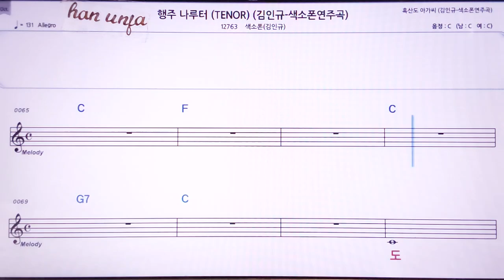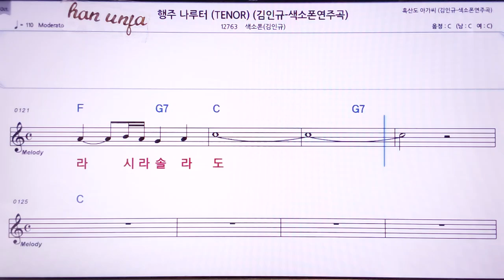💖행주 나루터/ 김인규 색소폰(계명 가사 동시) 👍MR,노래방, 악보, 코드,Karaoke With Sheet Music